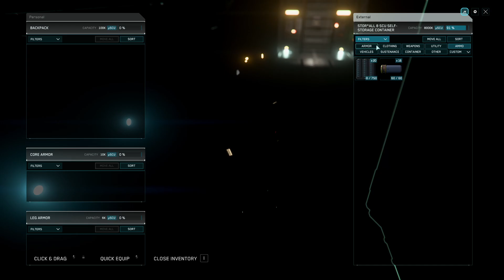In the verse with Trash 3.24.1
Just another day in the verse with your boy Trash just taking on the verse with my friend JeCo.